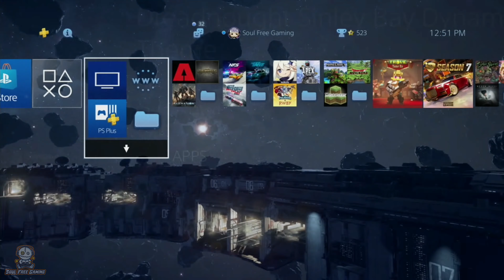(FREE) Dreadnought Sinley Bay Dynamic Theme - PS4